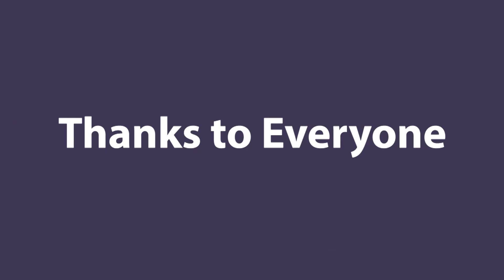Dunbar Rock 2020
Meet Lola and Macho, two very friendly nurse sharks at the Villa on Dunbar Rock, Guanaja, Honduras